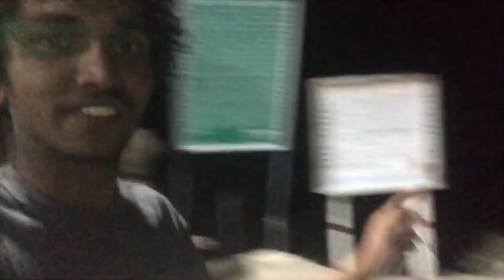ചെമ്പൻ കണ്ണനും എല്ലാവരെയും കാണാതായി ഞാൻ വീണ്ടും ഒറ്റപ്പെട്ടു😢 | Splender | My Travel Story | Ep:25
REVO CRUISE Family Admin Panel 😍😍😍
നമ്മുടെ വാട്സ്ആപ്പ് ഗ്രൂപ്പിൽ കയറാൻ താല്പര്യമുള്ളവർ ഈ നമ്പറുമായി ബന്ധപ്പെടുക
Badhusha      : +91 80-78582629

My Address  : MOHAMMED(Revo Cruise)
                         Kunnathedath House (PO)Athrisseri
                         Vailathur/Mannarakkal Pin 676106
Follow My Pages 👇👇👇👇👇👇👇

My Gadgets
GoPro Hero 8 Black
GoPro Hero 7 Black
Canon G7x Mark2
I Phone 6 (Mobile)
Realme X2 (Mobile)
Tripode(Amazon Basics)
GoPro Charger(Adaptor)
Memory cards(SanDisk)
Power Bank (Mi20000MaH
EarPhone (Mi)
Laptop (Acer)